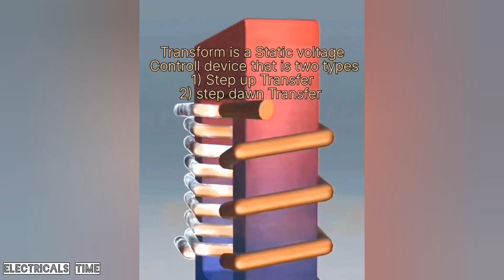Power Transformer Coil //Electrical Experiment // Electrical Video // funny Electrical Pranks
Power Transformer Coil winding Electrical Experiment Electrical Video Electrical Funny Video Funny Electrical Pranks Electric